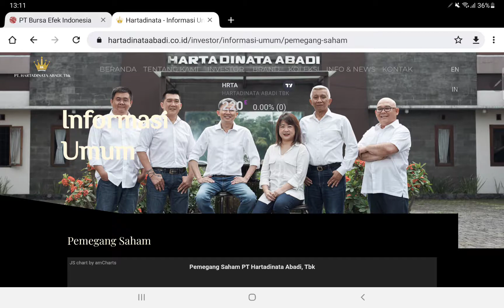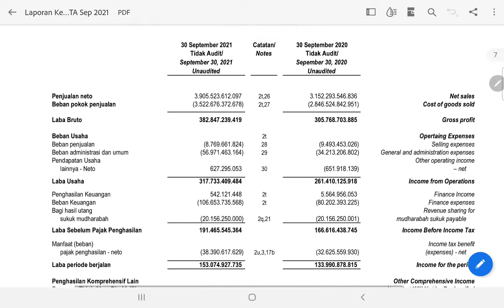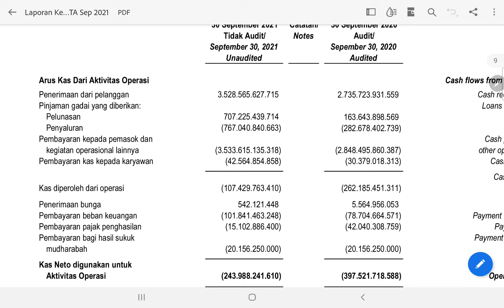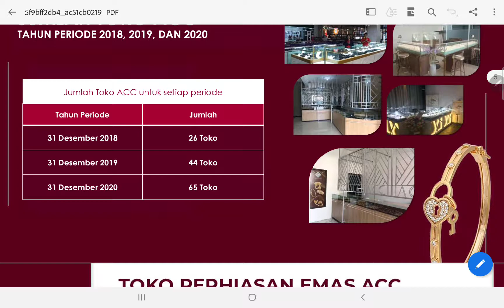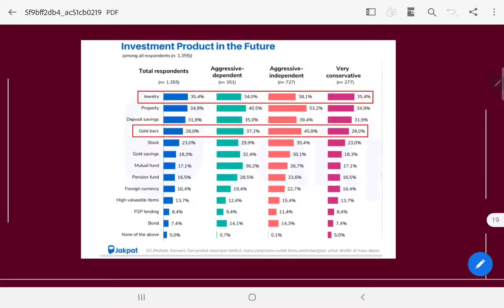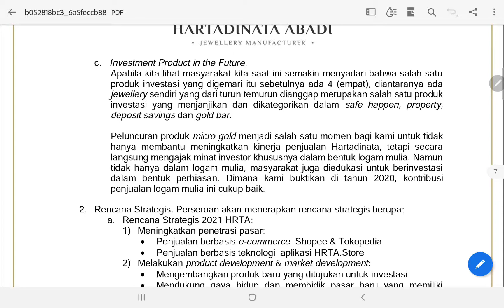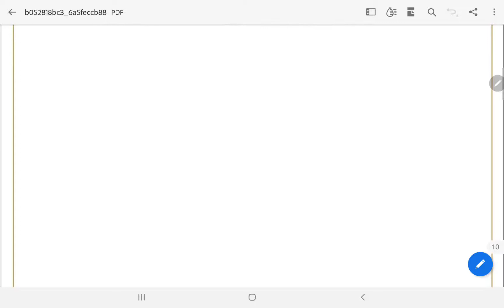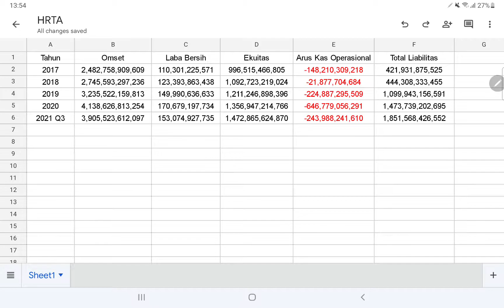Analisa Bisnis Perhiasan & Logam Mulia - PT Hartadinata Abadi Tbk - Saham HRTA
Analisa laporan keuangan dan prospek bisnis PT Hartadinata Abadi Tbk - saham HRTA